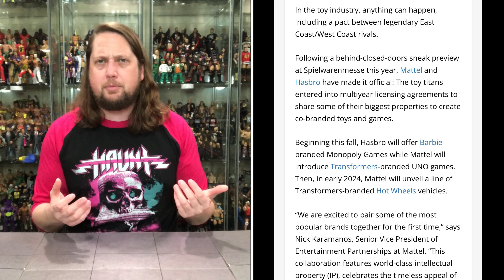Toy News for the Week of April 23rd 2023! Mattel/Hasbro Crossover!?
For All Your Action Figure Needs and to Support the Chanel Use Entertainment Earth!